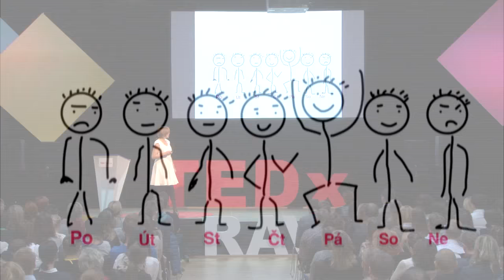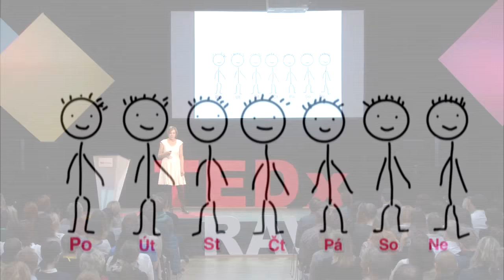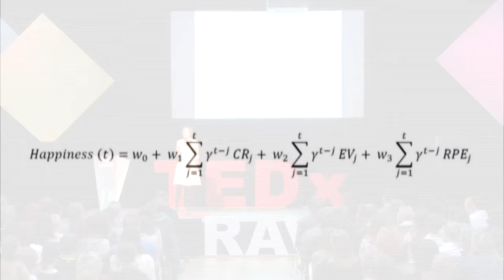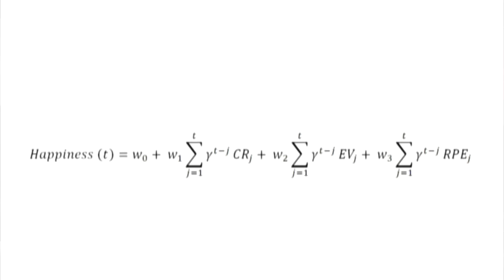Proč se radovat z balónku, i když vám za chvíli uletí / | Barbora Šťastná | TEDxOstrava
"Why to enjoy the balloon, although it flies away in a while..."

Umět prožít radost, dodat si odvahu, vychutnat si těšení, na to vše se můžete těšit vy v talku Barbory Šťastné.

You can look forward to learning how to experience happiness, rejoice and find courage in Barbora´s Talk.

Někdo má to štěstí, že má štěstí i ve jméně. Barbora Šťastná o tom, co ji dělá šťastnou dokonce několik let píše blog. Proto, že jí to dělá radost, ale zároveň si uvědomuje, že osobní pocit štěstí je něco, za co jsme sami zodpovědní.

Nejen díky tomu vyšly Barboře dvě knížky (Šťastná kniha a Jak jsem sebrala odvahu) a v letošním roce se stala šéfredaktorkou časopisu Moje psychologie.

Some people are so lucky, the word “luck” can be found in their name. Barbora Štastná (Lucky), even started writing her own blog about things that make her happy just few years ago. She writes it not only because it brings her joy, but also because she realizes that personal feeling of happiness is something we are responsible for ourselves.

Not only because of that Barbora managed to write and have two books published. “Štastná kniha” (The Happy book) and “Jak jsem sebrala odvahu” (How I mustered up the courage). And this year she even became the chief editor in the journal “Moje psychologie”.